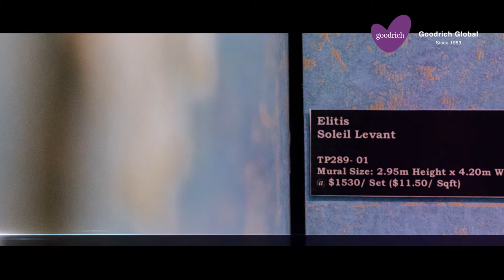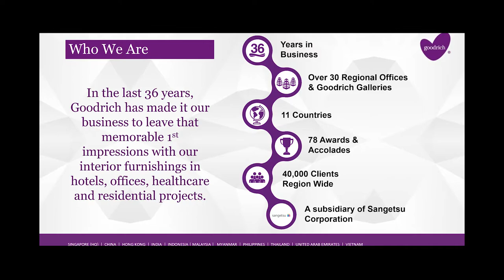Greetings from Goodrich Global - Singapore Artistic Surfaces 2019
Greetings from Singapore! Goodrich Global Presents Artistic Surfaces Launch Party 2019.  Featuring new products from Camengo, Style Library:  Harlequin, Zoffany, Scion, Sanderson , Cole & Son.